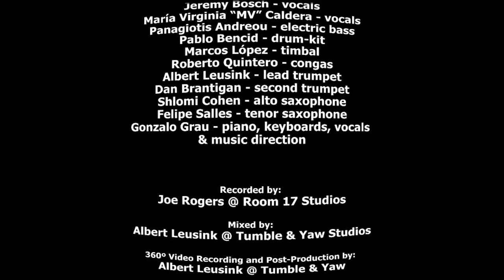Comando Z - Gonzalo Grau & LA CLAVE SECRETA - (2D version)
Video edit, taken from the 360º 3D original format.

Album:  De verdad verdad
Composer:  Gonzalo Grau

La Clave Secreta is:

Manolo Mairena - lead vocals
Jeremy Bosch - back-vocals
María Virginia “MV” Caldera - back-vocals
Panagiotis Andreou - electric bass
Pablo Bencid - drum-kit
Marcos López - timbal
Roberto Quintero - congas
Albert Leusink - lead trumpet
Dan Brantigan - second trumpet
Shlomi Cohen - alto saxophone
Felipe Salles - tenor saxophone
Gonzalo Grau - piano, keyboards, vocals & music direction

All music arranged by:
Gonzalo Grau

Tech Credits

Recorded by:
Joe Rogers @ Room 17 Studios

Mixed by:
Albert Leusink @ Tumble & Yaw Studios

360º Video Recording and Post-Production by:
Albert Leusink @ Tumble & Yaw

Photography by:
Yne Leal

Graphic Design & Video Projections by:
Diego Cabrujas

Produced by:
Gonzalo Grau & Albert Leusink

ArtistShare

To all my dear ArtistShare participants... thank you for believing in this project and for supporting the art of music-making. We are living times where “music” is harder and harder to make, and projects like this would not be possible to record without your help.

EXECUTIVE PRODUCER PARTICIPANTS

Frank Abenante
Libia Gregg

SILVER PARTICIPANTS

Yuliya Altman
Candela Baviera
The Grau Family
Benjamin Day
Peter Cobos

BRONZE PARTICIPANTS

Osvaldo Golijov
Leandra Perez
Arturo Chang
Maria Schneider
Diana Aguilera de Cucchietti
Yonca Karakilic
Jacques Beaudoin
Jose Puentes
Olle Hernegren
Ernesto Rangel
Cristyan Cadena
Sebastian Ruth
Eirini Tornesaki
Roberto Ruiz
Mercedes Melendez

A very special recognition to:

Isabel Palacios, Yuliya Altman, William Nazaret, the Leusink-Triana family, the Cuevas family and all the amazing musicians who participated in this production.  The talent, dedication and love you put in for making this possible is simply priceless.
We keep making music, beyond boundaries, beyond commercial agendas … we do this because we love it, and because after 20 years, we’re still a beautiful musical-family.
Albert, thank you for all your hard work, friendship and dedication.